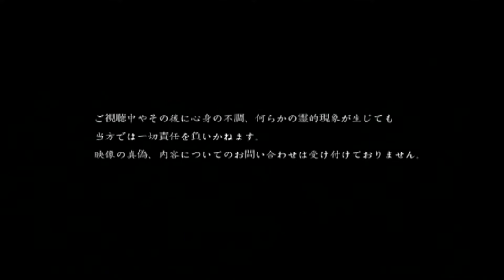本当にあった投稿闇映像「迷信」【horror video】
本当にあった投稿闇映像
「迷信」
【horror video】